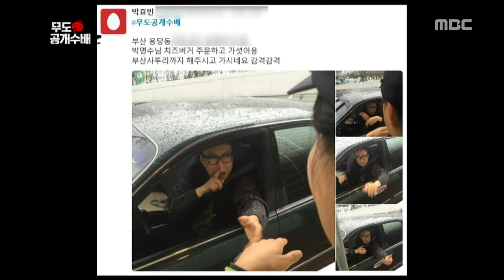[Infinite Challenge] 무한도전 - 'Laughter killer'Myungsoo,ordered a cheese burger "Don't move!" 20151226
'Laughter killer'Myungsoo,ordered a cheese burger "Don't move!"
Click below for the latest "Infinite challenge” clips ↓↓↓↓↓↓↓↓↓↓↓↓

【Infinite Challenge】.